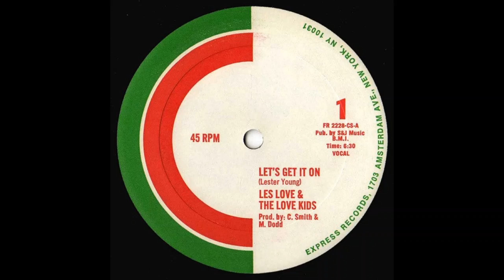Les Love & The Love Kids - Let's Get It On (1984)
Original Rap City Classic!